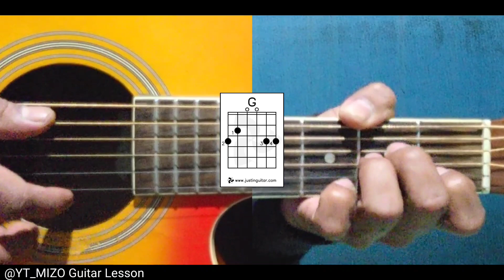David Darlong - Dawt leng an sel (Guitar Lesson/Perhdan)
Original Video